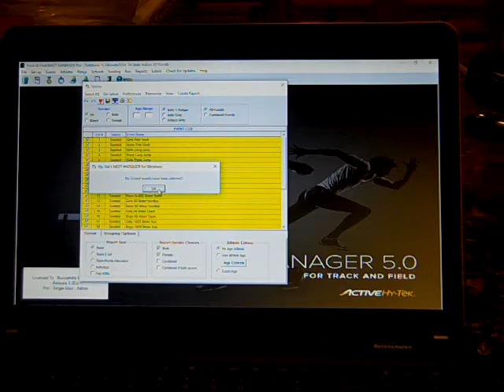Hytek How to Run Team Report Final statistics